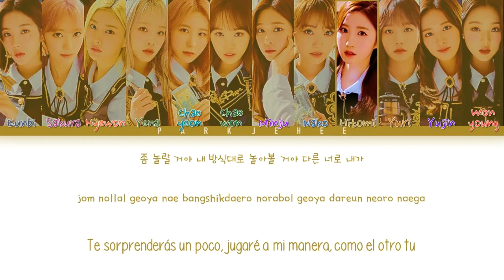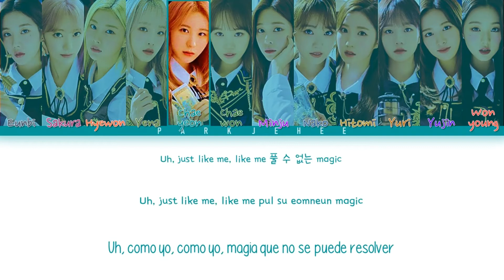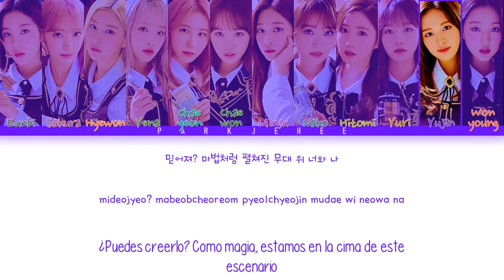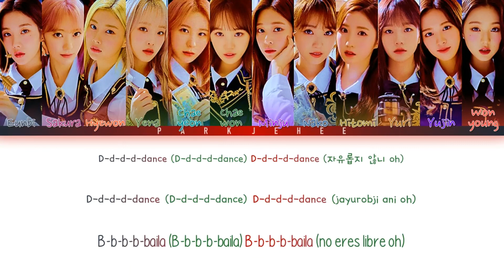IZ*ONE(아이즈원)-D-D-Dance | Color Coded Lyrics(Han/Rom/Esp/가사) ~RE-EDITED~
All Right Administer by Off The Record .

*Members/Miembros:
°Eunbi(은비)
°Sakura(사쿠라)
°Hyewon(혜원)
°Yena(예나)
°Chaeyeon(채연)
°Chaewon(채원)
°Minju(민주)
°Nako(나코)
°Hitomi(히토미)
°Yuri(유리)
°Yujin(유진)
°Wonyoung(원영)

*Bias: Sakura and Hyewon